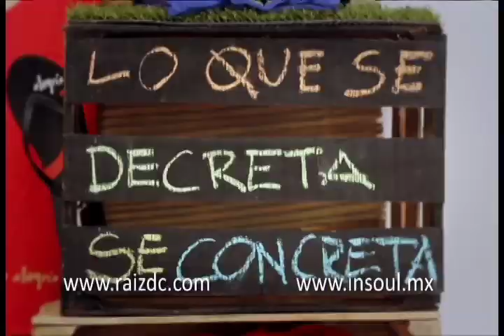JT-Tomatlán II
Con su amiga Paloma del Río